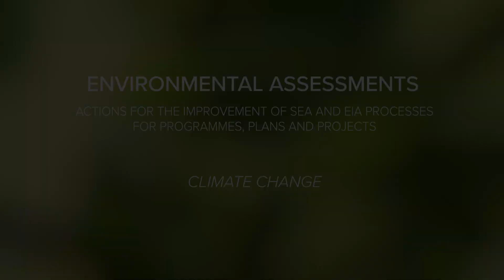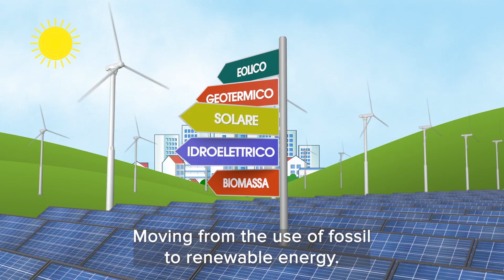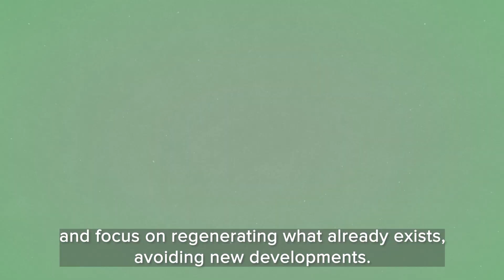LQS1 | Vale & Ambra's environmental assessments - English subtitles (3,31min)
TRAILER: Vale & Ambra's environmental assessments, adaptation and mitigation for climate change. The experts' point of view.

CReIAMO PA project - LQS1 “Environmental Assessments - Actions to improve the efficacy of SEA and EIA processes for programmes, plans and projects”, set out a specific project activity – AQS1.4 – dedicated to “Transparency and Participation”; to this end, it promoted an in-depth video based on adaptation and mitigation for climate change.